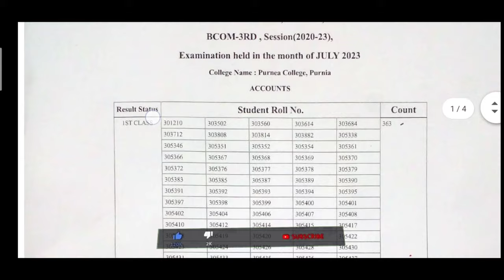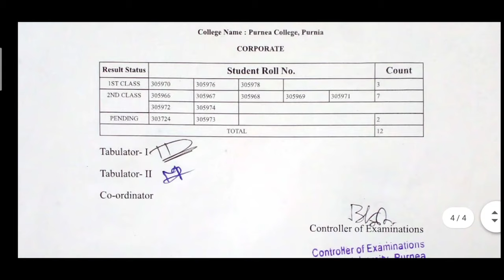Purnea University Part 3 Result jari 2023 | Part 3 Result kaise Download kre 2020-23 | BA,BCOM,BSC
Purnea University Part 3 Result Bcom jari huwa Result kaise Download kre 2023,  Session 2020-23 | Part 3 ka Results jari kab hoga jane

Thunks for Watching 💝💞👍

Purnea College,Purnia
D.S. College,Katihar
Araria College,Araria
Marwari College,Kishanganj
R.K.K. College,Purnia
B.D. College,Barsoi

Purnea University
Part 3 Result 2020-23
Purnea University Part 3 Result kaise dekhe 2023
Purnea University ba part 3 Result jari
rk Digital seva
Purnea University Part 3 Result kab jari hoga
part 3 Result Release today
ba part 3 Result 2023
पूर्णिया यूनिवर्सिटी पार्ट 3 रिजल्ट जारी हुआ आज
पूर्णिया विश्वविद्यालय पार्ट 3 रिजल्ट कैसे देखें
पार्ट 3 रिजल्ट जारी
आज आएगा पार्ट 3 रिजल्ट
Purnea University Part 3 Marksheet kaise Download kre 2023
Purnea University UG Part 3 Result jari
UG sem 3 Result
Purnea University main part 3 ka result kab aayega
purnea university part 3 Result 2023
Purnea University Results jari
tr kaise dekhe
Part 3 tr
Purnea University part 3 TR Download kaise kre
part 3 Tr jari 2023
Purnea University Ba part 3 Marksheet Download
पार्ट 3 रिजल्ट कब जारी होगा 2023
Purnea University part 3 result aaj jari nahi hoga
Part 3 Results jane kis din aayega
Aaj jari huwa part 3 Result
Bcom part 3 Result jari 2023